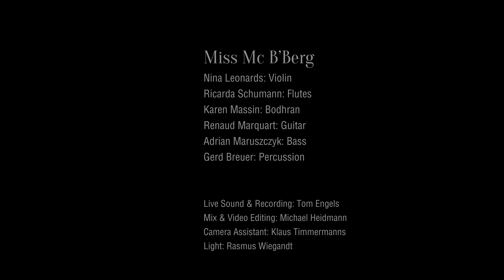Gave Hot (Gwendal), by Miss Mc B'Berg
Miss Mc B'Berg live, Altes Rathaus Würselen, 04.09.22.

MISS Mc B'BERG are :
Nina Leonards, Violin
Ricarda Schumann, Flutes
Karen Massin, Bodhran
Renaud Marquart, acoustic Guitar
Adrian Maruszczyk, Bass
Gerd Breuer, Percussions.

Live Sound & Recording : Tom Engels
Mix & Video Editing : Michael Heidmann
Camera Assistent : Klaus Timmermanns
Light : Rasmus Wiegandt